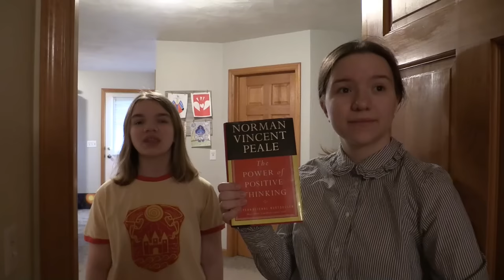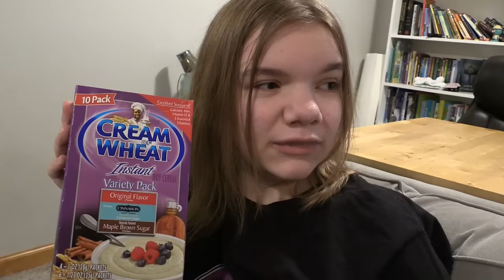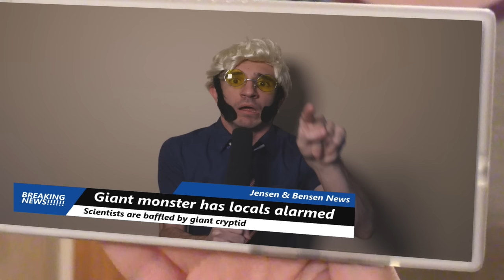HOUSE HEAD vs SIREN HEAD vs BREAKING NEWS!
GIANT MONSTERS IN OUR YARD! Jillian & Addie are menaced by Siren Head, Breaking News, House Head, Megahorn, The Pink Man and the Shy Guy! So many Trevor Henderson monsters, Creepypastas, and SCPs!
Try not to laugh or smile at this funny comedy skit!

Jillian and Addie LAUGH, our funniest channel where we make hilarious comedy skits, do cool new things and make you laugh out loud!